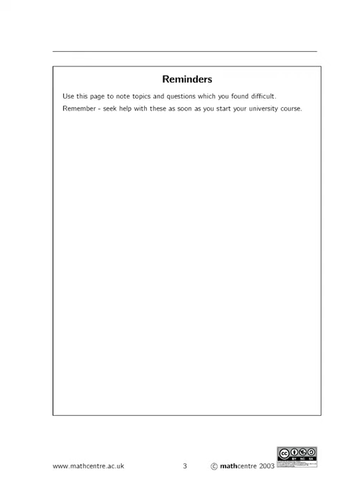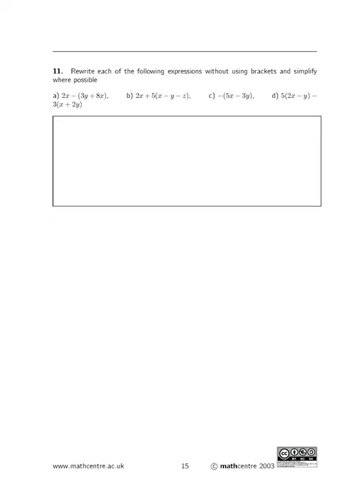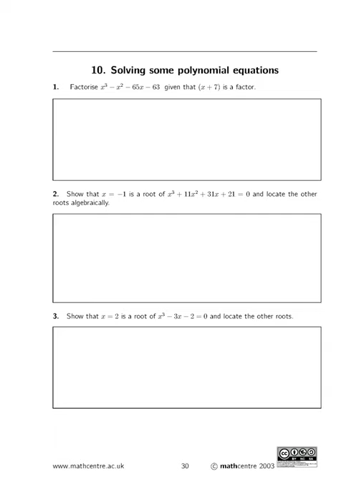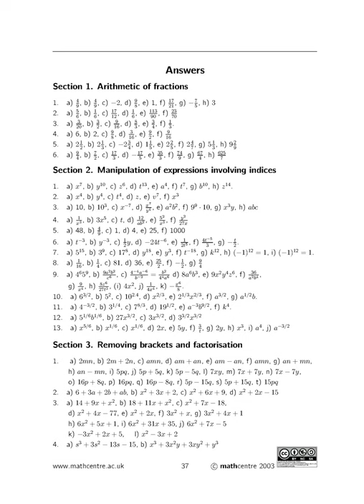An Algebra Refresher